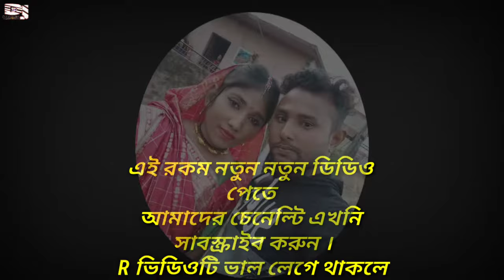কেউ না জানুক আমি জানি । New Bangla Dance Video 2021.Covar Bay Dj Shamim_Dj Shamim Dance Media_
bepsar je poristhiti Tik Tok Viral Song ব্যবসার পরিস্থিতি song Ds Shamim 495